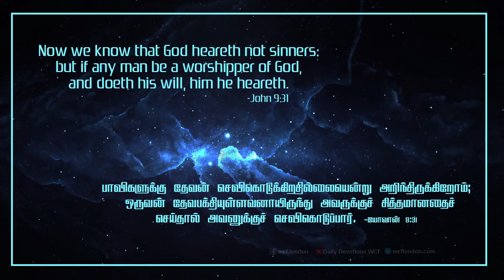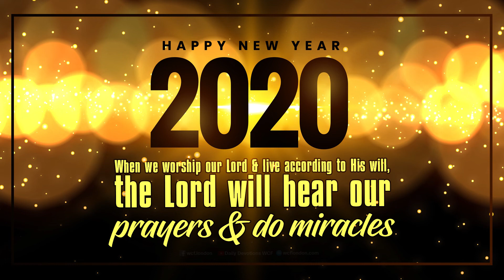யோவான் 9:31 - John 9:31 - DD - 1st January 2019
யோவான் 9:31 "பாவிகளுக்கு தேவன் செவிகொடுக்கிறதில்லையென்று அறிந்திருக்கிறோம்; ஒருவன் தேவபக்தியுள்ளவனாயிருந்து அவருக்குச் சித்தமானதைச் செய்தால் அவனுக்குச் செவிகொடுப்பார்."
1) இங்கே குருடன் பார்வை அடைந்து பிரசங்கி போல பேசுவதை பார்க்க முடிகிறது. இவ்வளவு பெரிய அதிசயத்தை செய்த ஒருவரை நீங்கள் அறியாமல் இருப்பது ஆச்சரியமாக இருக்கிறது என்று சொல்கிறான்.
2) இங்கே அவன் கர்த்தத்துவம் பேசுகிறான். எப்படி என்றால் நம் எல்லோருக்கும் தெரிந்தது தேவன் பாவிகளுக்கு செவி கொடுக்க மாட்டார் என்று பழைய ஏற்பாடு முழுவதும் இருப்பதைப் பார்க்க முடியும்.(1சாமு 8;18 & யோபு 27;9 & நீதி 1;28 & ஏசா 1;15 & ஏசா 59;2)
3) ப.ஏற்பாட்டில் பாவியுடைய ஜெபம் கேட்கப்படாது என்றும் நீதிமானுடைய ஜெபம் கேட்கப்படும் என்றும் எழுதப்பட்டிருக்கும்
4) நீதிமான் என்பவன் தேவனுக்கு பயந்து தேவனுடைய சித்தத்தின்படி செய்கிறவன்- சங் 34;15 & லூக்கா 7
நம் அன்றாட வாழ்வில் இந்த வசனத்தை எவ்வாறு பயன்படுத்துவது :
1) அதாவது குருடர்களுக்கு செவித்திறன் அதிகமாயிருக்கும். தேவாலயத்தின் வெளியிலிருந்து பிரசங்கத்தை கேட்டதினால் இவனுக்கு ஆண்டவர் பாவியின் ஜெபத்தை கேட்க மாட்டார் என்று தோன்றியது.
2)  நாமும் தேவ பக்தி உள்ளவர்களாய் இருந்து, தேவனுடைய சித்தத்தை செய்வோமானால் ஆண்டவர் நம்மிலும் அதிசயங்களையும் அற்புதங்களையும் செய்வார்.
3) தேவ பக்தியும் தேவ சித்தமும் ஒன்றோடு ஒன்று இணைந்திருக்கிறது. நான் ஆண்டவருக்கு என்று வாழ்வேன் தேவ சித்தம் செய்வேன் என்று நம்மை ஒப்புக் கொடுத்து நாம் ஜெபிக்கும் போது அதைக் கேட்டு ஆண்டவர் பதில் கொடுக்கிறவராயிருக்கிறார்.
John 9:31 "Now we know that God does not hear sinners; but if anyone is a worshiper of God and does His will, He hears him"
1) Now the blind man started to preach the Pharisees that God will not hear sinners. This can be seen throughout the Old Testament.
i) You will cry out because of your king whom you have chosen but the Lord will not hear you (Samuel 8:18).
ii) Job 27:9 says will the God hear his cry when the trouble comes?.
iii) Proverb 1:28 says that they will call on me but I will not answer.
iv) God says even when you spread out your hands, I will hide My eyes from you, even you make many prayers, I will not hear you (Isaiah 1:15).
v) Your iniquities have separated you from your God and your sins have hidden His face from you so that He will not hear (Isaiah 59:2).
2) But God will hear whoever is righteous, worships Him and do His will (Psalms 34:15).
3) When the sinful women washed Jesus feet with tears and poured with the fragrant oil, Jesus said her sins were forgiven because she loved God much (Luke 7:36).
How to apply this verse in our daily life :
1) The blind was able to understand that God will not hear the prayers of sinners but the righteous.
2) Likewise when we worship our Lord and live according to His will, the Lord will hear our prayers and do miracles.
3) When we surrender ourselves to God to do His will, His ears will be opened to our prayers and He will answer to them.
4) Let us ask God to give us His grace through the Holy Spirit to do His will.